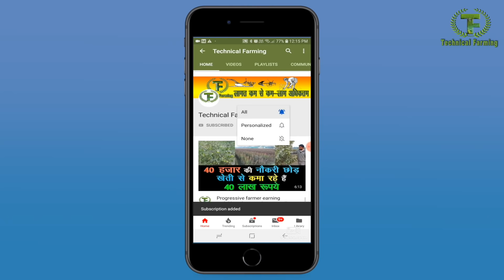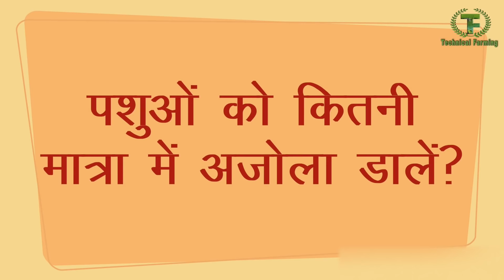पशुओं के लिए साल भर सस्ता हरा चारा पाने के लिए ऐसे लगाएं अजोला. Azola Farming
पशुपालक भाई अपने पशुओं के लिए घर पर ही हरा चारे के रूप में अजोला लगा सकते हैं । एजोला प्रोटीन से भरपूर होता है  और लगाने में बहुत ही आसान और सस्ता भी होता है। अजोला का बीज एनिमल हसबेंडरी डिपार्मेंट से ले सकते हैं। बाकी की जानकारी वीडियो में दी गई है।